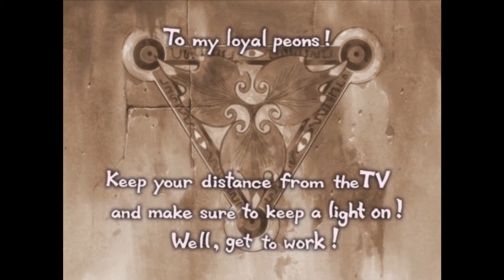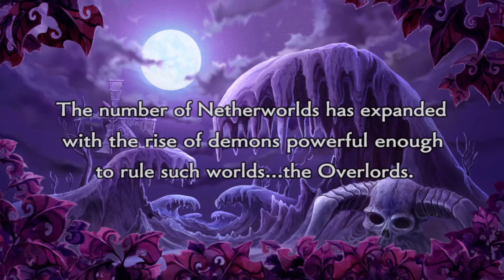Let's Play Disgaea 2! Part1 -Die Beschwörung!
Der Einfluss von D1 Charakteren auf die Story, besonders durch eine gewisse Beauty Queen, ist wie ich später erst gemerkt habe doch Größer als gedacht.

Jedoch kann man D2 immer noch ohne Vorkenntnisse problemlos miterleben!^^